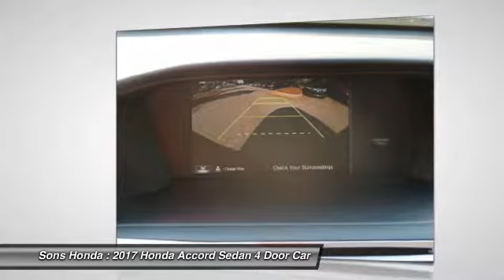2017 Honda Accord Sedan McDonough GA 20067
2017 Honda Accord Sedan  - $23697

Sons Honda
105 Sons Drive

Cloth. 36/27 Highway/City MPG**brbrAwards:br * 2017 IIHS Top Safety Pick+ (When equipped with Honda Sensing and specific headlights) * ALG Residual Value Awards